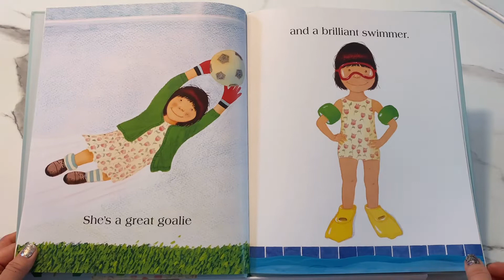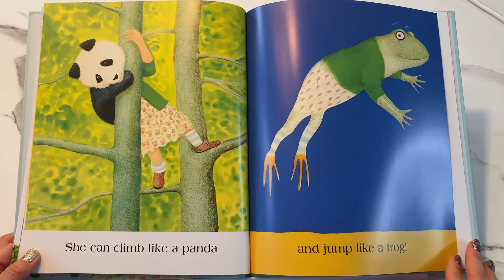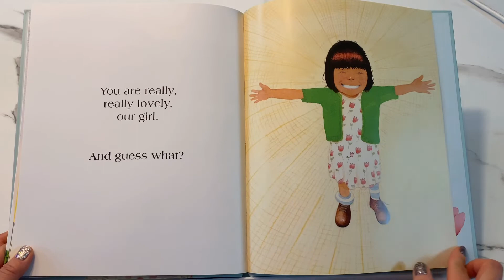Our girl By Anthony Browne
Our girl
By Anthony Browne

for 저학년 low level